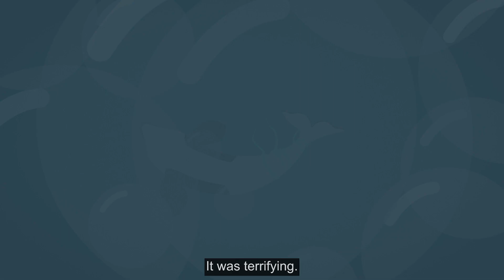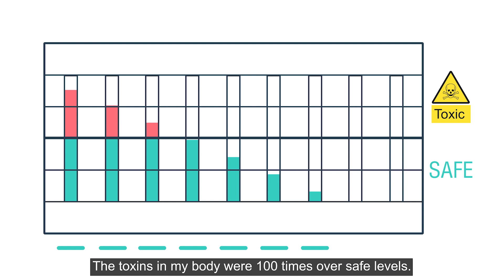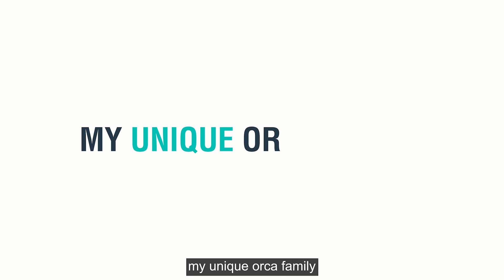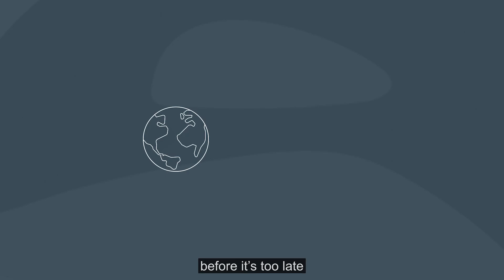WDC Toxic Tides - Lulu's Story - The Impact of Chemical Pollution | Whale and Dolphin Conservation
Chemical pollution is everywhere. It's one of the biggest environmental threats that whales and dolphins and our planet faces today. These pollutants can lead to whales and dolphins developing diseases like cancer, suppress their immune systems, cause birth defects and stillbirths, or stop whales and dolphins from having children at all. Hear Lulu's story and find out how you can help WDC to stop the devastating effects of chemical pollution.